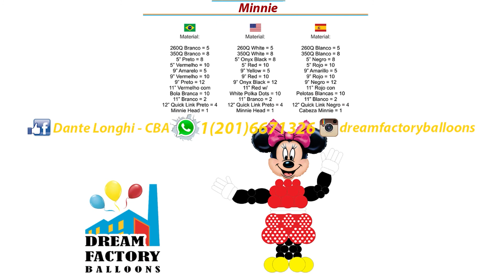Minnie com Projeto / Minnie with Design / Minnie con Diseño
Novas Edições em Full HD / New Editions in Full HD
ING - Minnie with Design
ESP - Minnie con Diseño
PORT - Minnie com Projeto